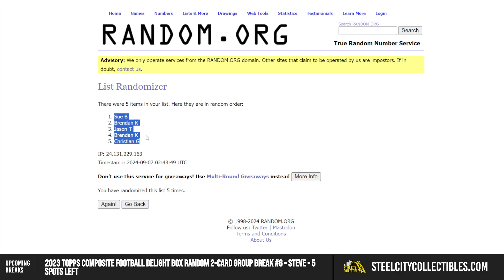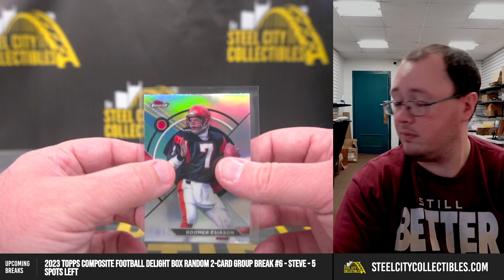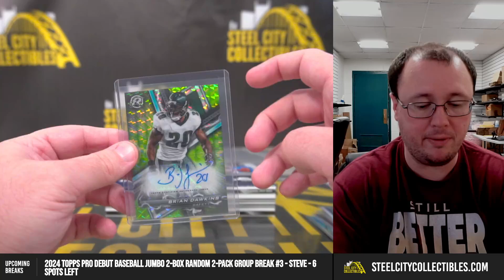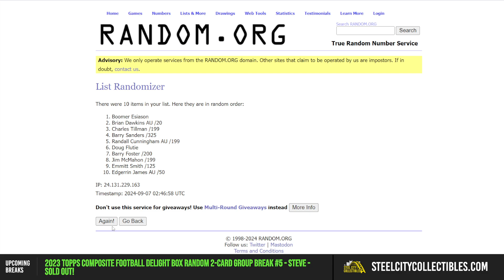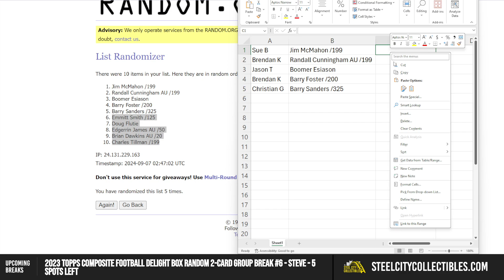2023 Topps Composite Football Delight Box Random 2-Card Group Break #5 - Steve